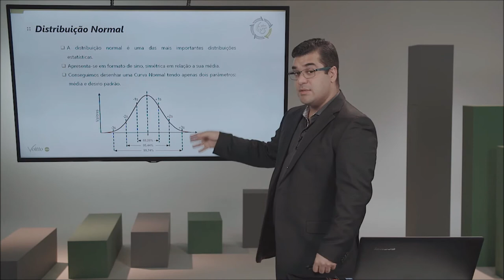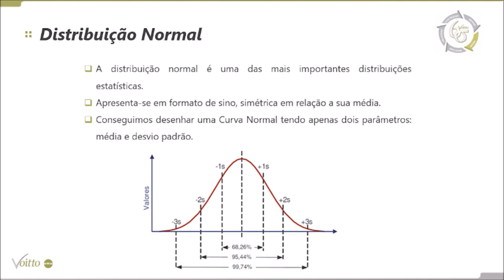Distribuição Normal: o que é e como analisar? - Daniel Fraga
Mês do Consumidor: ofertas exclusivas com descontos de até 80%, além de bônus exclusivos, saiba mais Aproveite o Mês do Consumidor aproveitando ofertas exclusivas com descontos de até 80% além de bônus exclusivos, saiba mais Aproveite o Carnavoitto e inscreva-se em 6 cursos gratuitos com certificado, saiba mais Uma distribuição estatística é uma função que define uma curva, e a área sob essa curva determina a probabilidade de ocorrer o evento por ela correlacionado. Mas você sabe o que é uma distribuição normal? Continue assistindo porque nesse vídeo, Daniel Fraga te explica o que é e como analisar uma distribuição normal.

📊 Aprenda o que é, como calcular, para que serve e como analisar uma distribuição normal.

📈 Torne-se Green Belt e seja valorizado pela capacidade de gerar resultados! Acesse